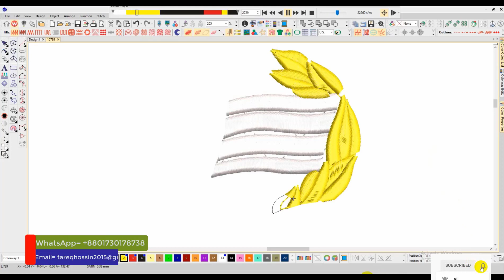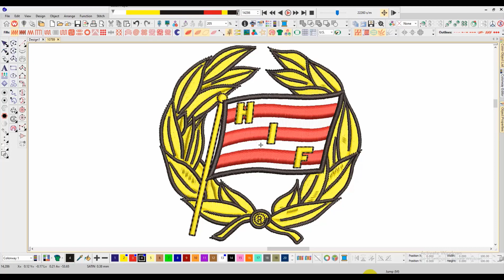HIF Flag Embroidery logo